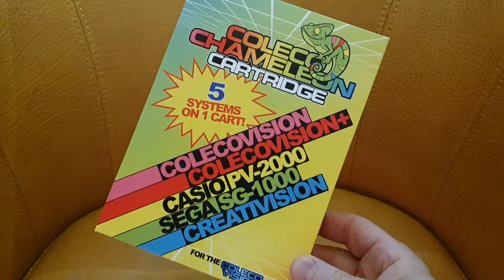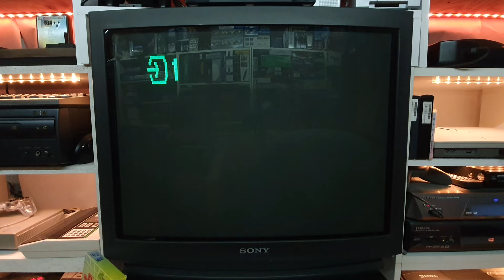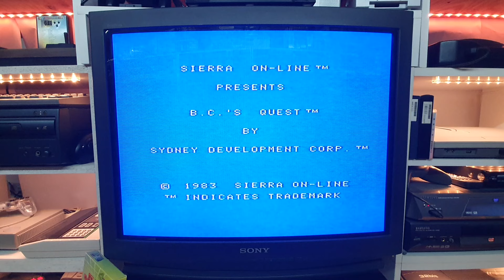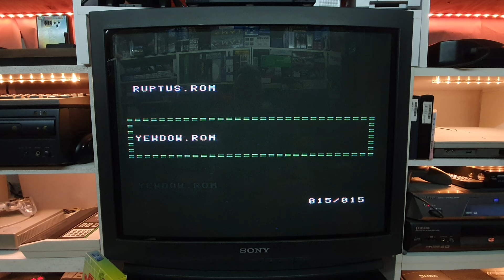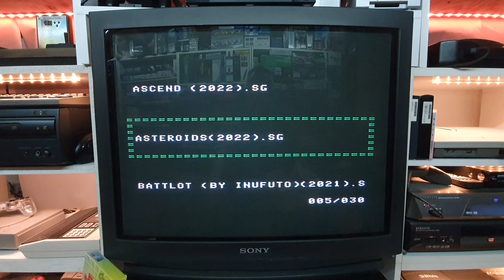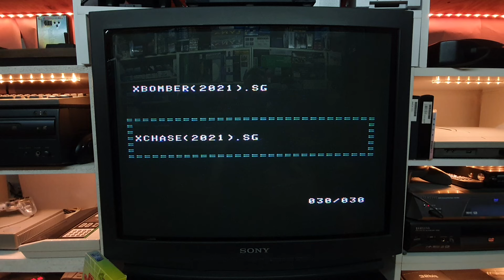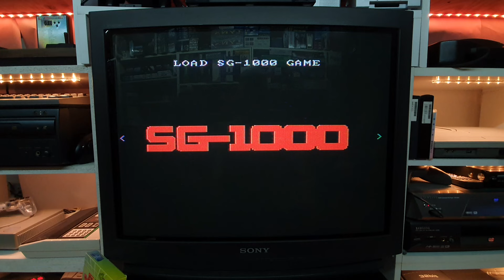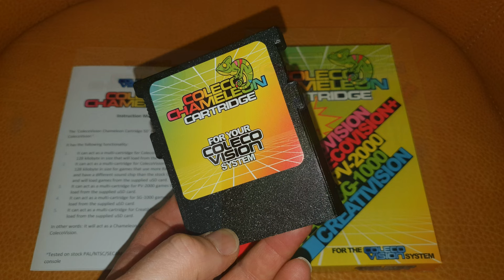66 - COLECO Chamaleon Cartridge - 5 Sistemi in 1 - Accessori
Grazie a questa cartuccia, potremo utilizzare ben 5 sistemi sul nostro ColecoVision!!!
/ bymatteoturchi

TickTock:
TheRetrogamesWorld